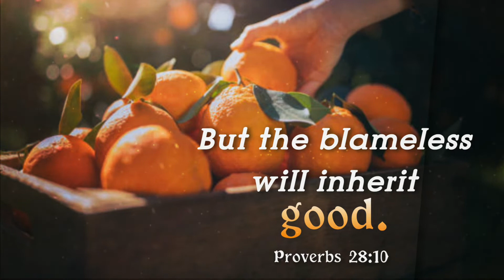Daily bible verse|tamil christian whatsapp status|23.01.2022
Daily bible verse|tamil christian whatsapp status|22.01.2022

daily Bread
daily bible verse in tamil
today verse

Pastor. J.Jeyakumar
El-Shaddai ministries

Today verse
today's verse
todays verse
bible study
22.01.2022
Daily bread